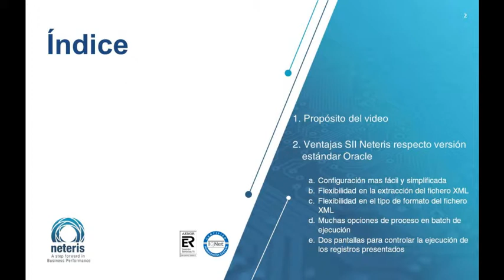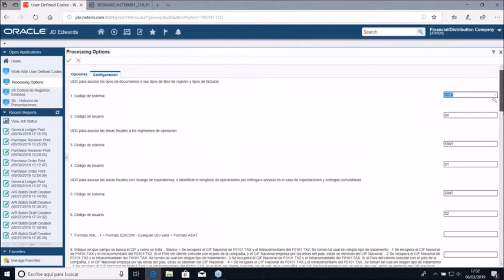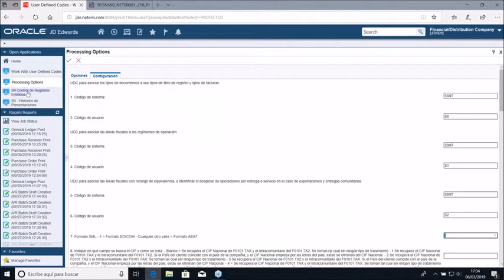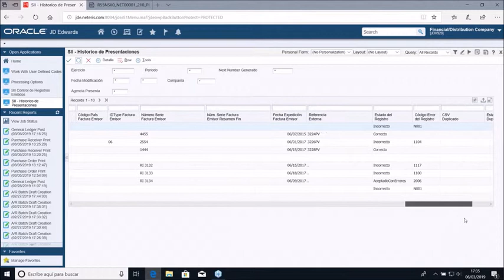Ventajas del SII en JD Edwards respecto al parche standard de Oracle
En este vídeo hablamos de la aplicación desarrollada por Neteris sobre el Suministro Inmediato de Información (SII) en JD Edwards.

Podrás conocer las ventajas de esta aplicación con respecto al parche standard de Oracle.

Hemos instalado esta aplicación recientemente en más de 25 compañías, dándoles soport IT y todas las actualizaciones necesarias requeridas por Hacienda a lo largo de estos años.

Actualmente el Suministro Inmediato de Información tiene 3 diferentes formas:
SII para la AEAT
SII para Navarra y País Vasco
SII para las Islas Canarias